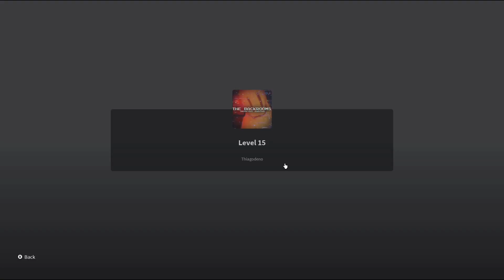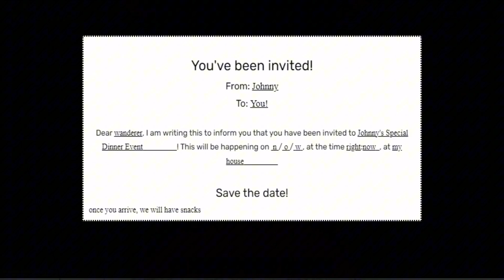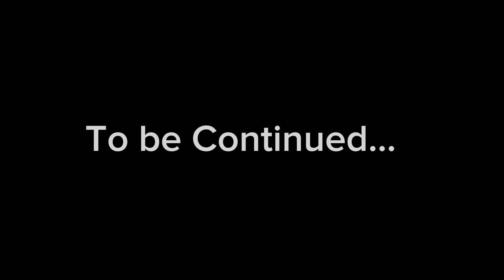404 Backrooms Redacted Error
watch me do other stuff there!